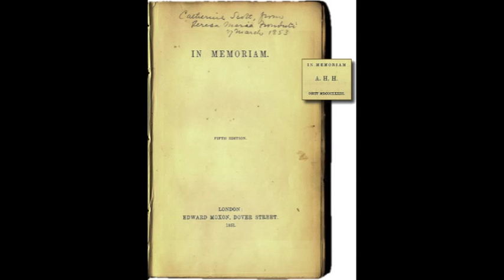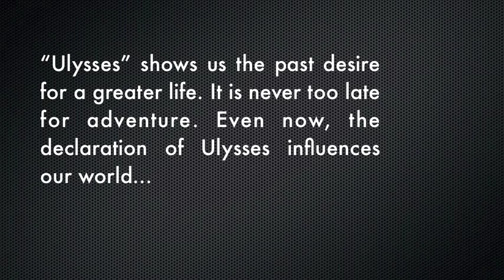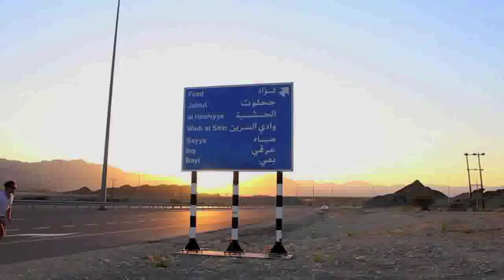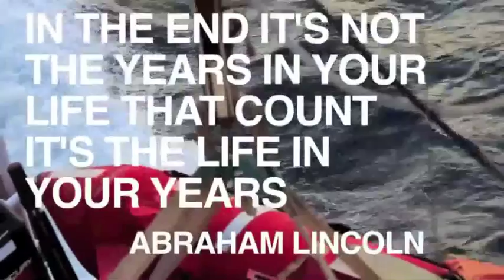Ulysses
Podcast created for my British Literature II class. The idea was to take a poem and recite while also adding background information on the author and time period it was written in.